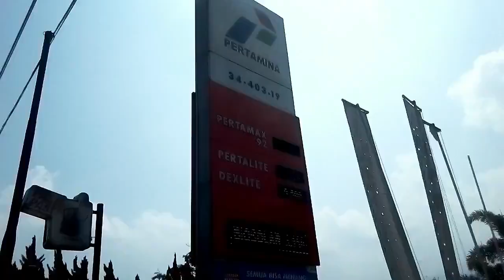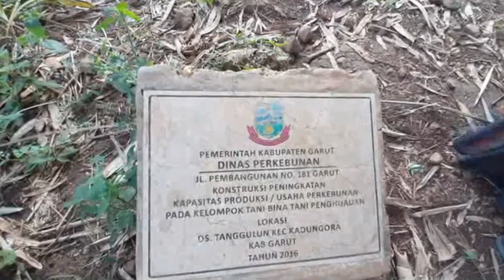Ngulik Rencana Pembangunan "Wisata Edukasi Kebun Buah" di Gunung Kaledong - Garut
Di Desa Tanggulun, Kecamatan Kadungora, Kabupaten Garut, saat ini tengah dibangun Reencana Strategis Wisata dengan Nama 'Wisata Edukasi Kebun Buah'. Hebatnya, gagasan Ini muncul dari seorang putra daerah bernama Koko Ali Permana. Sejak 10 tahun terakhir ia telah berkoordinasi dengan sejumlah pihak terkait guna mewujudkan rencana besar tersebut. Kini sedikitnya 22 hektar lahan di kawasan itu sudah dibebaskan guna men-support rencana pembangunan wisata Kebun Buah. Tentunya, untuk mewujudkan impian itu dibutuhkan pula support penuh dari pemerintah daerah baik Pemkab Garut maupun Pemprov Jabar.